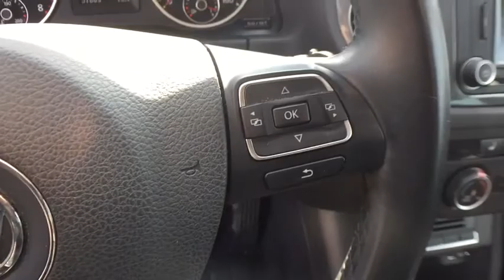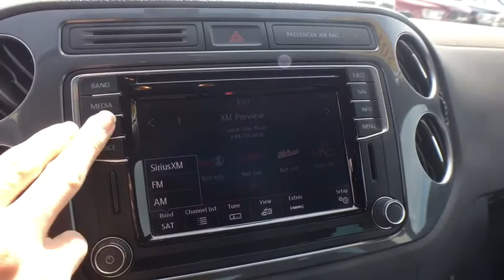2016 Volkswagen Tiguan Bloomfield Hills, West Bloomfield, Novi, Northville, Farmington Hills, MI HP4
Night Blue Metallic U 2016 Volkswagen Tiguan available in Farmington Hills, Michigan at Suburban Imports Farmington Hills. Servicing the Bloomfield Hills, West Bloomfield, Novi, Northville, MI area.